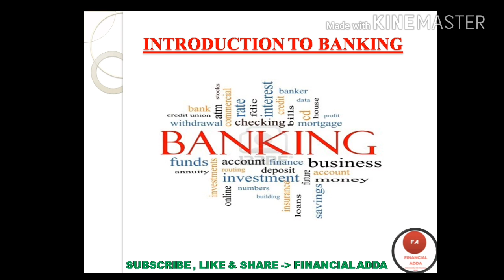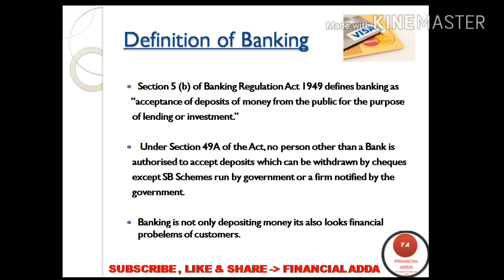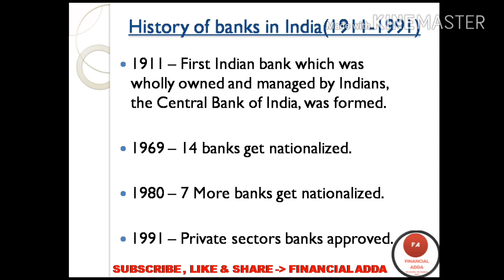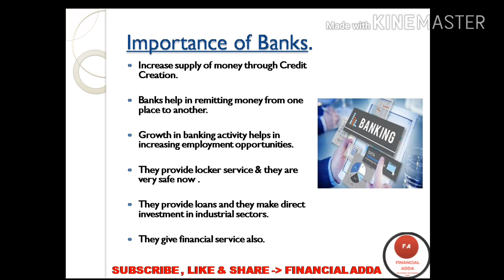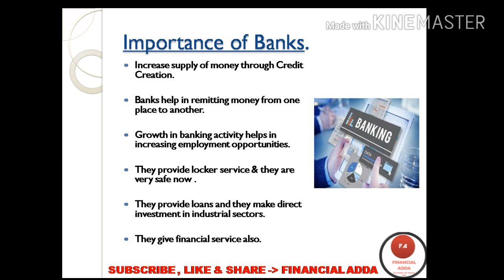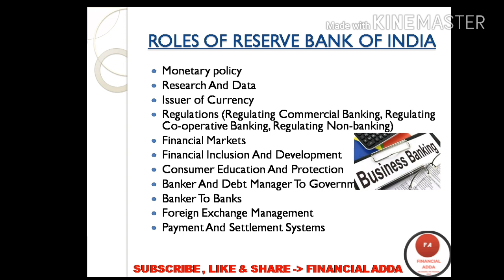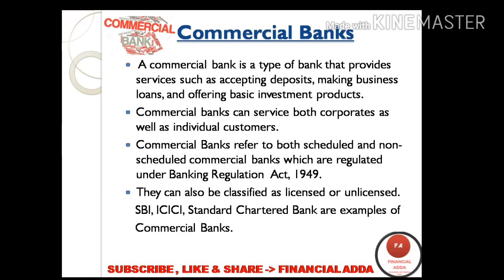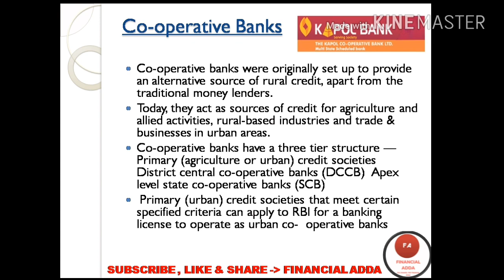INTRODUCTION TO BANKING SYSTEM IN INDIA | HOW BANK EARN | In Hindi by Financial Adda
💲BANKING OPERATIONS 1 💲

💰💸INTRODUCTION TO BANKING 💸💰💲

💲💳HELLO FRIENDS 💳💲

So as i said you earlier in my video that videos on financial is coming soon so i uploaded this video 🔥INTRODUCTION TO BANKING🔥 and soon with more banking concept videos .

This video explains you about banks what work bank do and how they earn.

This video gives you information about RBI ,Types of Banks and banks works.

21 GOVERNMENT UNDERTAKING BANK MEANS GIVERNMENT HAVE 51% OF SHARE HOLDING.

14 PRIVATE BANKS IN WHICH THERE IS NO SHARE HOLDING BY GOVERNMENT .

I know this video is long but it clears your all doughts about BANKING.

BANKING IS REQUIRED AT ALL PLACES AND NOW IN ALL WORK .

SO WE SHOULD KNOW ABOUT BANKING.

THANK & REGARDS

LINKS